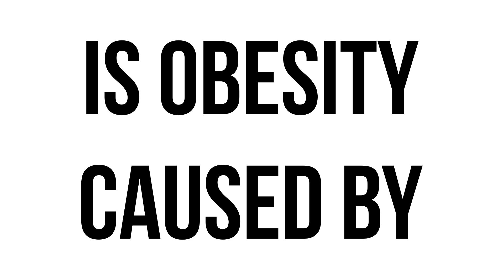Is Obesity Caused By Genes Or Environment?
In this video, Drs. Baraki and Feigenbaum discuss how genes and environment influence the risk of obesity.

For more of our stuff:

Podcasts: goo.gl/X4H4z8